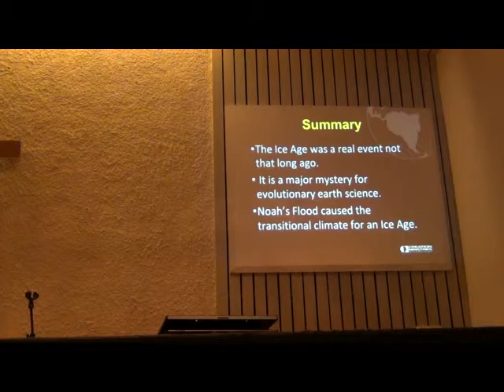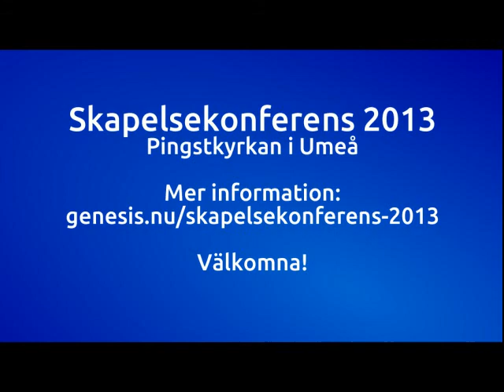Skapelsekonferens 2013 - Teaser från Mike Oards föredrag Fredag kväll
Här kommer ett litet utklipp från kvällens föredrag med Mike Oard, där han summerar vad vi kan konstatera om istiderna.